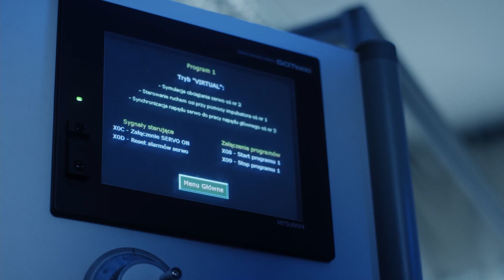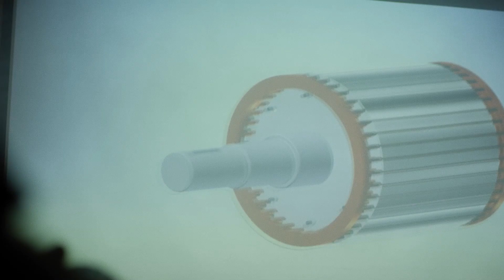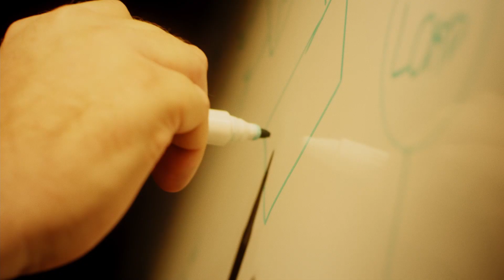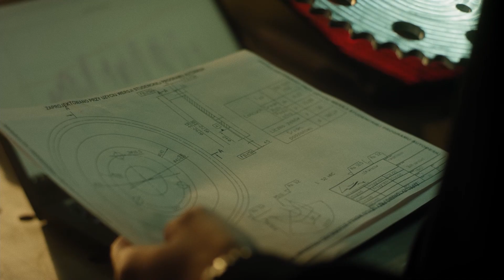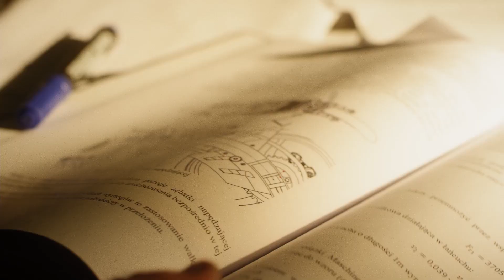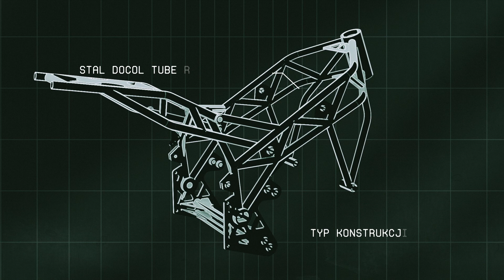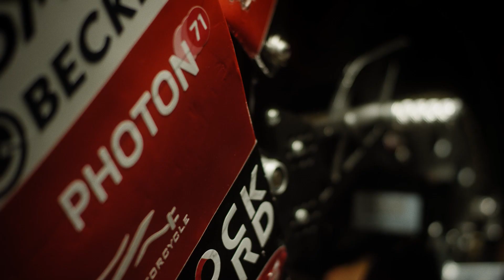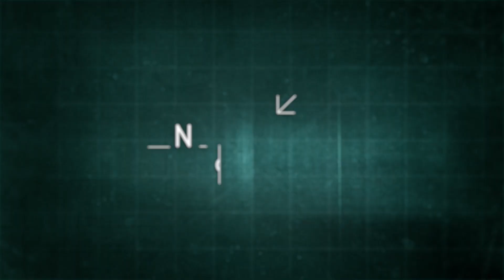5. Elektromobilność – krok ku przyszłości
Czy w przyszłości wszyscy przesiądziemy się z samochodów spalinowych na elektryki? Jak będą zmieniać się pojazdy zasilane prądem? Zajrzyj z nami do laboratoriów: automatyki przemysłowej i maszyn elektrycznych oraz garażu, w którym powstaje słynny Lekki Motocykl Elektryczny.